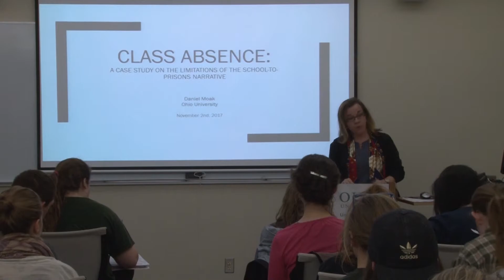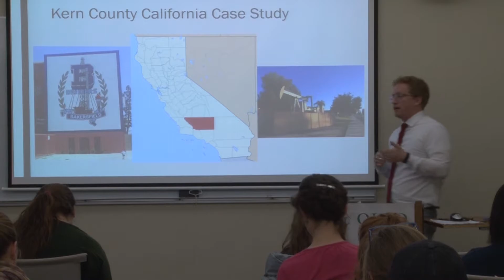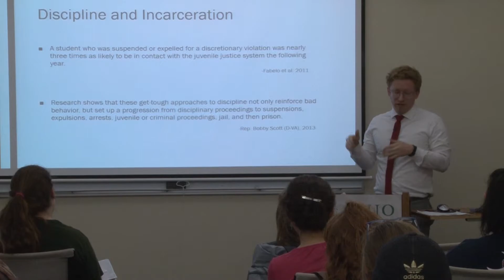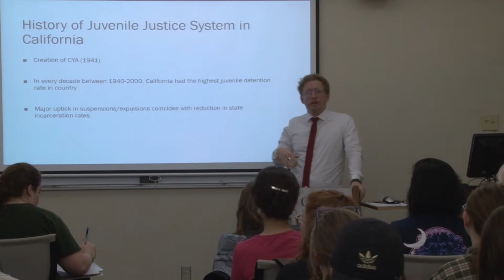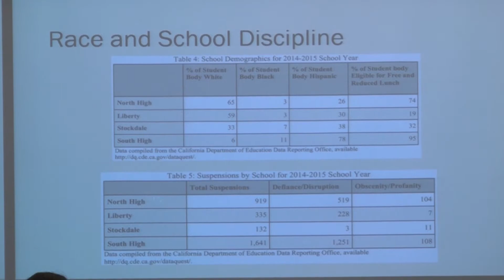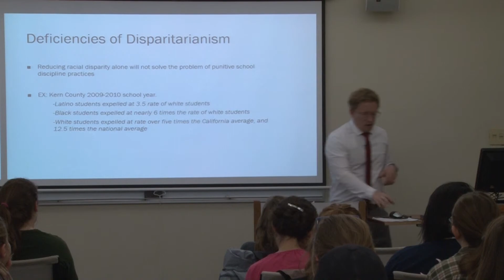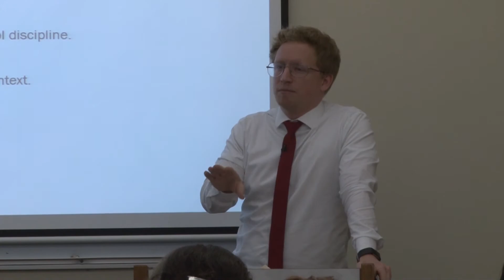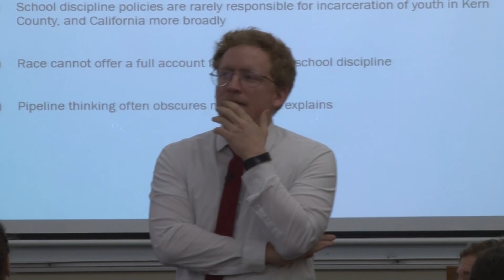Wealth and Poverty with Daniel Moak 11-02-2017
“Class Absence: A Critical Look at the ‘School to Prison Pipeline’ Narrative,”

Moak is Assistant Professor of African American Studies. His research examines the historical role of race in structuring American political institutions, with a particular focus on the education and criminal justice system.

A substantial body of literature documenting the “school-to-prison-pipeline” identifies the adverse effects of punitive school discipline policies and how they have increased the contact students have with the juvenile justice system. While many have documented the role that schools play in increasing the reach and punitiveness of the justice system, less attention has been paid to the related conditions underlying punitiveness in both the education system and the justice system.

For the first time in human history, the majority of the world’s population lives in urban areas. The rapid global urbanization presents both challenges and opportunities in fostering inclusive, competitive, and environmentally sustainable cities.